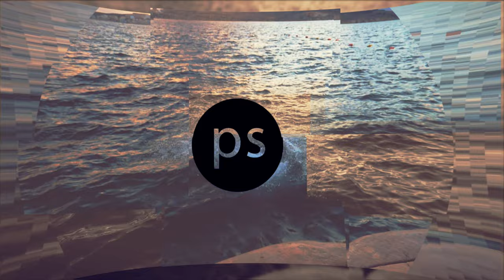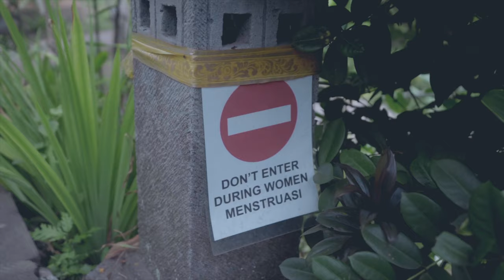UBUD AZ ESŐS ÉVSZAKBAN ✖️Hunbelievable #113 ✖️SZÁNTÓ PÉTER